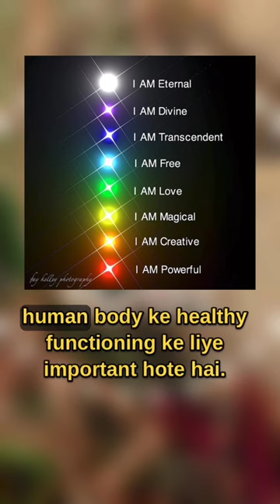108📿 ... lordshiva #108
There has been a rise in people in western culture, especially among today’s spiritual-seeking nomads, wearing mala necklaces. With the rise of wellness travel, so too follows an increased popularity of this cultural necklace as a fashion accessory. However, most people who wear them are likely unaware of what it fully signifies let alone have used it for its traditional purpose: counting mantras in meditation.

The trend of wearing malas might be “new” to western travelers, but it actually dates back thousands of years. The history of prayer beads is believed to have originated in India around the eighth century B.C.E. Many of today’s religions also use beaded necklaces — mala, rosary, subha — to help meditate and recite prayers. The English word bead even comes from the Anglo-Saxon words bede and bidden which mean “prayer" and “to pray.”

Anytime_hub